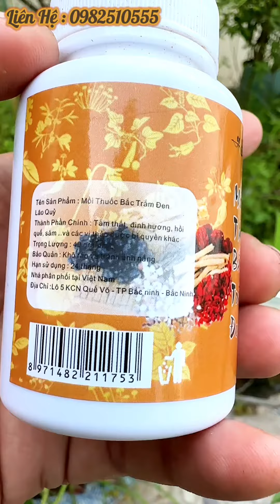80k Mồi thuốc bắc trắm đen lão quỷ , Siêu cuốn ổ Hiệu quả 99% . Sỉ lẻ 0982510555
Tên Sản Phẩm : Mồi Thuốc Bắc Trắm Đen
Lão Quỷ
Thành Phần Chính : Tam thất, đinh hương, hồi
quế, sâm ..và các vị thảo dược bí quyền khác
Trọng Lượng : 40 graml
Hướng dẫn sử dụng :
- 3kg ốc vặn loại nhỏ và mỏng
- Rửa sạch để ráo nước, đổ nước sấp mặt ốc
 cho 1 thìa cafe mồi thuốc bắc vào chậu ốc
 và đảo đều
- Thời gian ủ từ 45 -60 phút là có thể xả câu
- Có thể kết hợp các loại xả tanh và thơm để
tăng độ hiệu quả cho bài mồi
- Sản phẩm là dược liệu nên không ảnh hưởng
đến môi trường và con người
Bảo Quản : Khô ráo và tránh ánh nắng
Hạn sử dụng : 24 tháng
Nhà phân phối tại Việt Nam